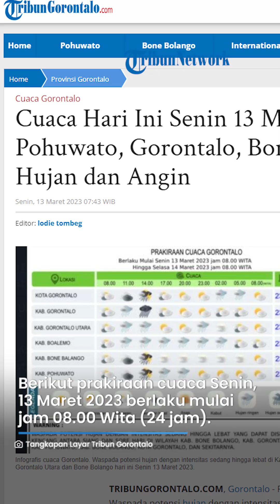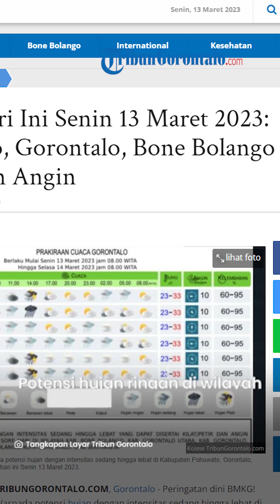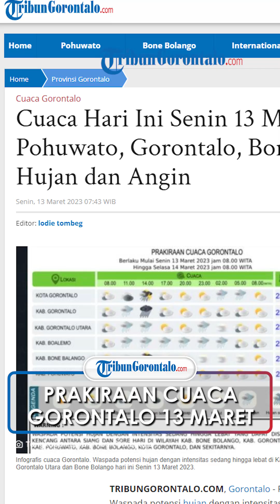Waspada Pohuwato dan Gorontalo Hujan dan Angin, Ini Prakiraan Cuaca Senin 13 Maret 2023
TRIBUN-VIDEO.COM, Gorontalo - Peringatan dini BMKG! Waspada potensi hujan dengan intensitas sedang hingga lebat di Kabupaten Pohuwato, Gorontalo, Gorontalo Utara dan Bone Bolango hari ini Senin 13 Maret 2023.

Hujan dapat disertai kilat/petir dan angin kencang. Masyarakat perlu waspada ancaman banjir, tanah longsor dan pohon tumbang.

Prakiraan cuaca Senin, 13 Maret 2023 berlaku mulai jam 08.00 WITA (24 jam).

PAGI HARI

Kondisi cuaca umumnya berawan hingga berawan tebal.

SIANG HARI

Kondisi cuaca umumnya berawan hingga hujan.

Potensi hujan ringan hampir di seluruh wilayah Provinsi Gorontalo.

Potensi hujan sedang di wilayah Atinggola, Gentuma Raya, dan sekitarnya.

MALAM HARI

Potensi hujan ringan di wilayah Kabupaten Pohuwato,Gorontalo Utara, Boalemo, dan sekitarnya.

Potensi kabut di wilayah Bongomeme, Pulubala, Tibawa.

DINI HARI

Kondisi cuaca umumnya cerah berawan hingga hujan.

Potensi hujan ringan di wilayah Kota Gorontalo, Kab. Bone Bolango, Batudaa, Batudaa Pantai, Biluhu, Telaga Jaya, Telaga, Tilango, dan sekitarnya.

Potensi kabut di wilayah Boliyohuto, Bongomeme, Pulubala, Tibawa, Tolangohula, Kwandang, Tomilito.

Kelembaban : 60 – 95 persen.

Arah Angin: Selatan - Utara ; Kec. angin 10 km/jam.

Prakiraan cuaca dan gelombang jalur penyeberangan kapal Gorontalo:

Laut Sulawesi, Gorontalo Utara

Kondisi cuaca diprakirakan hujan sedang, arah angin dari Barat - Barat Laut, kecepatan 12 - 30 km/jam.

Ketinggian gelombang berkisar antara 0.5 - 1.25 meter.

Teluk Tomini

Kondisi cuaca diprakirakan hujan ringan, arah angin dari Barat Daya - Barat, kecepatan 12 - 30 km/jam.

Artikel ini telah tayang di TribunGorontalo.com dengan judul: Cuaca Hari Ini Senin 13 Maret 2023: Pohuwato, Gorontalo, Bone Bolango Hujan dan Angin